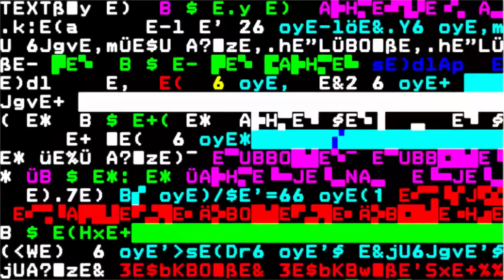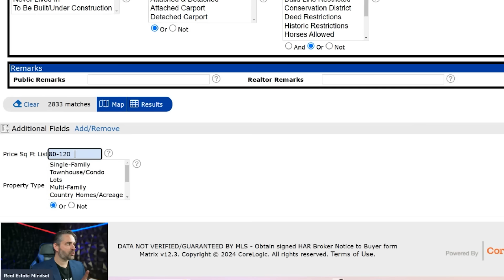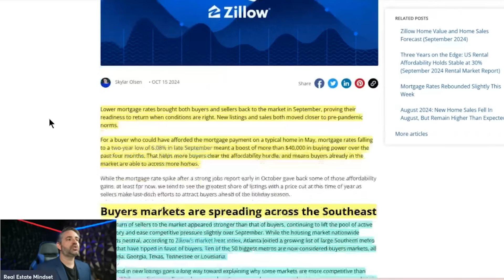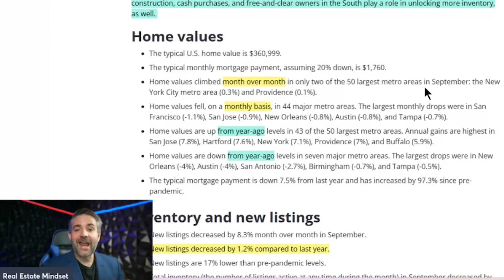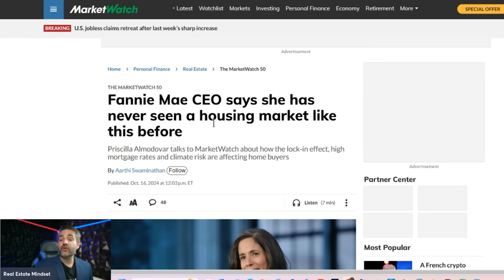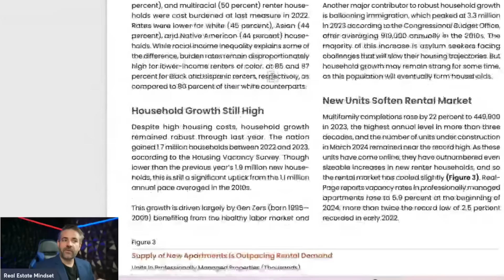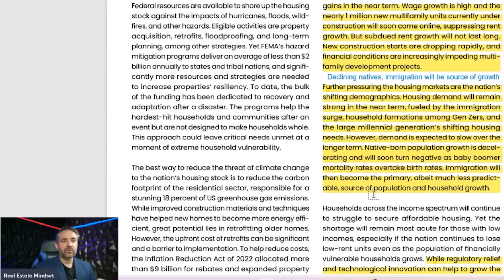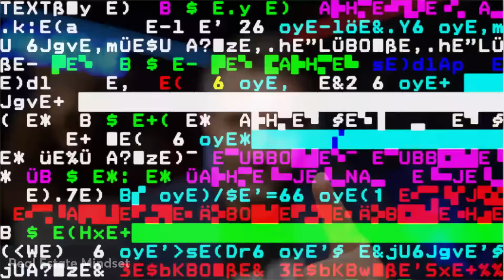ZILLOW: Something SINISTER is Happening in the Housing Market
STEP 2
Start learning what property tax is take the course, FREE.

FREE Helpful Links:
1. How Much Interest Really Cost Calculator
2. How Much Can You Afford Calculator
3. Debt to Income Ratio Calculator
4. Amortization Calculator
5.  FHA Loan Calculator
6. PMI Calculator

Mailing Address:
2261 Northpark Drive #2118

0:00 - Intro
00:52 - Local Market MLS
6:34 - Zillow Housing Market Report
12:57 - Fannie Mae Confused
16:13 - Harvard University Housing Market Report
22:08 - Conclusion